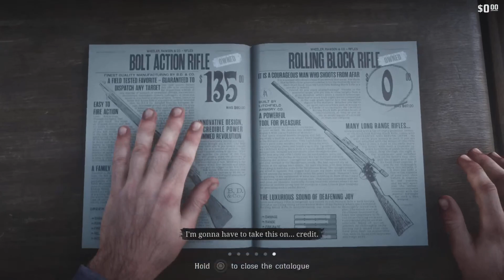rd 2 gold 7 -